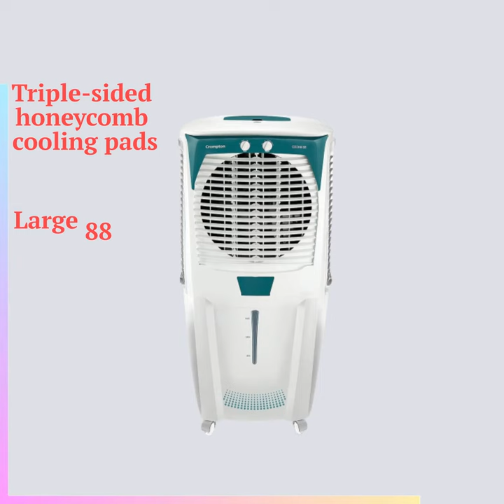Best Air Cooler 2023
Stay cool and comfortable all summer with Crompton Ozone 88L.

crompton optimus 100-litre desert cooler
crompton ozone 75 desert air cooler
crompton cooler
crompton optimus 65-litre desert cooler
crompton
crompton ozone 88-litres desert air cooler
best air cooler 2023 tamil
desert air cooler 2023
air cooler
best cpu cooler 2023
best cpu coolers 2023
air cooler review 2023